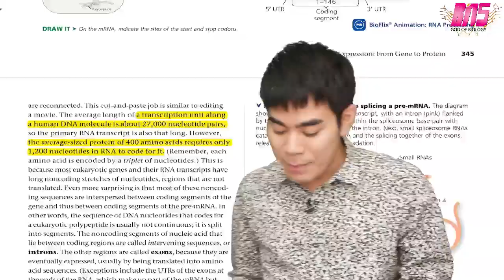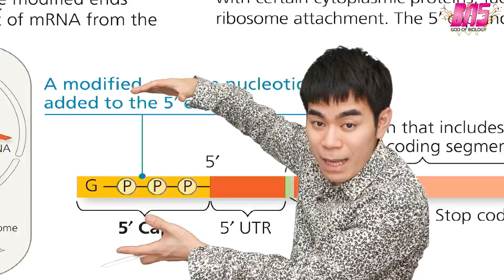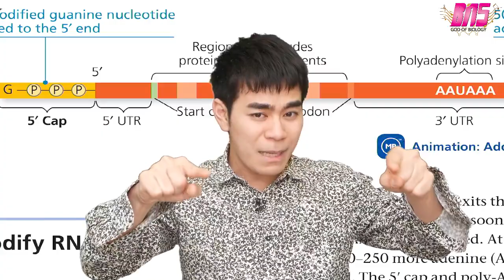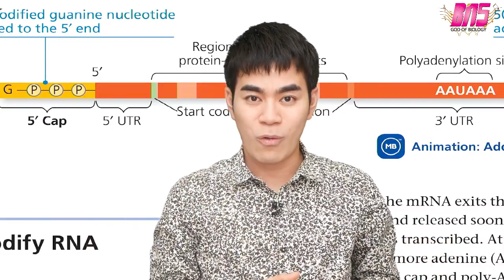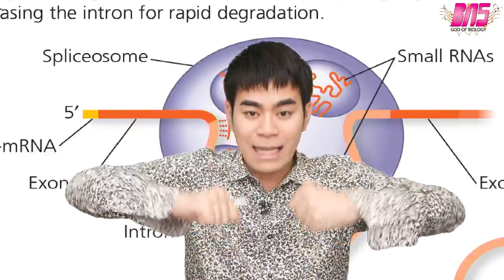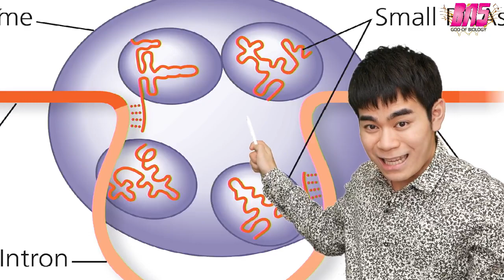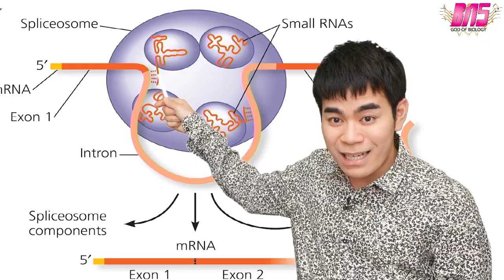พันธุศาสตร์ : การแสดงออกของgene Ep.3/4 "RNA processing" โดยครูบาส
วันนี้ครูบาสมีบทเรียนเจ๋งๆเรื่องGene expression (การแสดงออกของGene)มาฝากน้องๆครับ

Geneควบคุมลักษณะพันธุกรรมผ่านกระบวนการtranscriptionและtranslationสองกลไกนี้มีรายละเอียดที่ค่อนข้างยาก น้องๆหลายคนอ่านเองไม่เข้าใจ ครูจึงรวบรวมความรู้จากtextbookชั้นนำมาถ่ายทอดอย่างเข้าใจง่ายเป็นวีดีโอสี่บทเรียน โดยใช้เทคโนโลยีการศึกษาล่าสุด น้องๆสามารถฟังแล้วเข้าใจได้ทันที ประหยัดเวลาอ่านหนังสือไปได้เยอะครับ

ขอให้น้องๆตั้งใจเรียน และแชร์เก็บไว้เรียนทวนหลายๆรอบเสมือนครูไปสอนน้องที่บ้าน เรียนซ้ำจนแตกฉาน แล้วน้องจะเป็นหนึ่งในคนที่เก่งชีวะเรื่องนี้ที่สุดในประเทศอย่างแน่นอน

บทเรียนนี้เป็นส่วนหนึ่งของคอร์สGenetics คอร์สออนไลน์โดยครูบาส
ดูข้อมูลคอร์สเรียนได้ที่
สอบถามได้ทาง inbox page: krupbas ครับ